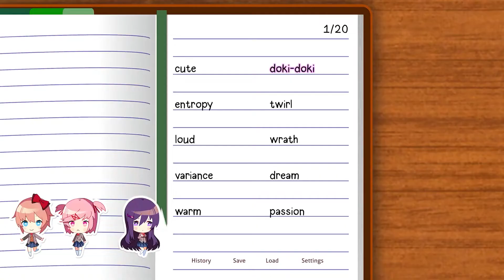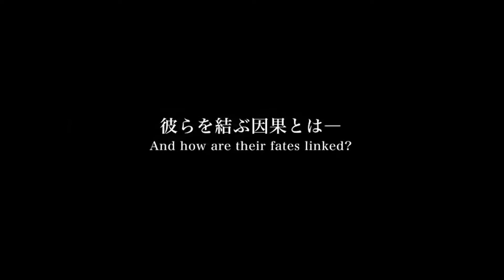Últimas Adquisiciones #3 - 15 juegos que se unen a la colección. Limited Run, Super Rare, Strictly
Nuevo video de compras, donde os vengo a mostrar 15 títulos que se unen a la colección. juegos de salida para plataformas actuales y juegos de tirada limitada de webs como Limited Run, Special Reserve, Strictly Limited o Super Rare

Astria Ascending, Doki Doki Literature Club+, Effie, Okinawa Rush... Grandes lanzamientos como Pokémon Diamante Brillante o Shin Megami Tensei V y una pequeña ración de Sony Playstation con Kena: Bridge of Spirits o Disco Elysium: The Final Cut

Y por supuesto títulos de tirada muy corta como Doom: The Classic Collection, No More Heroes y No More Heroes, The House in Fata Morgana y mucho más... No te lo puedes perder!!!